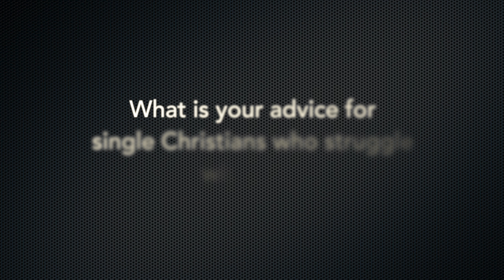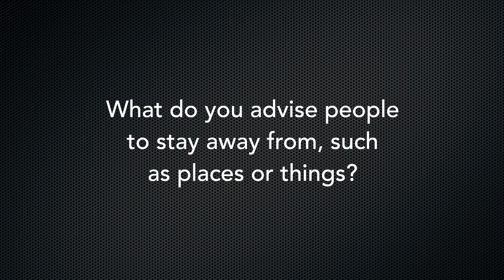Raw & Real: How Can Single Christians Deal with Lust?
What advice can we give single Christians who are dealing with lust? Let's get raw and real about it today.

Raw & Real is a series where Pastor Ronnie Phillips gives biblical answers to the tough questions we all face. Pastor Ronnie holds nothing back as he addresses real-life issues. Do you have a question for Pastor Ronnie? Ask away in the comments below!

Follow Pastor Ronnie on Instagram: @ronniephillips_rpmi